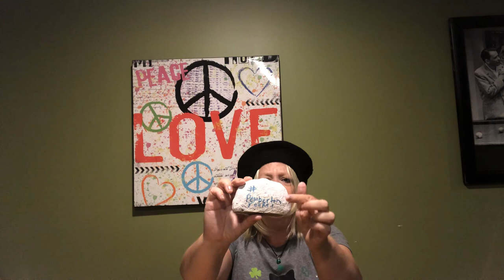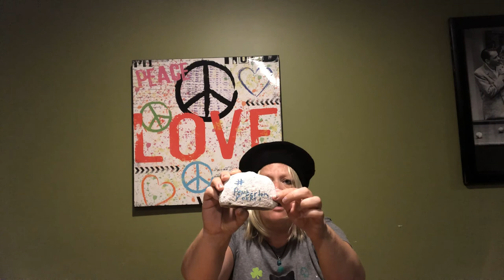Ties from Heaven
Review product business venture